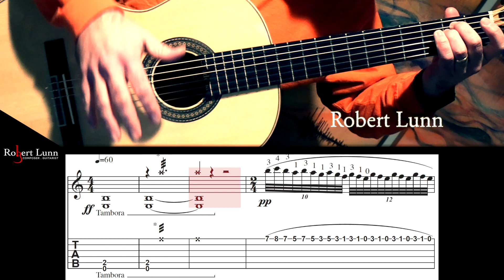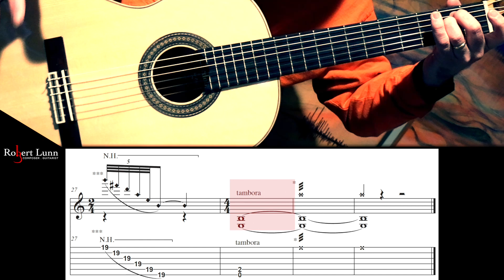A SECOND PAST MIDNIGHT - Includes Sheet Music/Tab - Extended Techniques - Classical Guitar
I composed, A Second Past Midnight, a couple of weeks ago. The purpose was to explore some extended techniques on the guitar. Extended techniques is when you play an instrument in a non-traditional way to create sound.

I hope you enjoy the piece!

Equipment used:
Canon Vixia HF G50 Cameras
2020 Macbook Pro